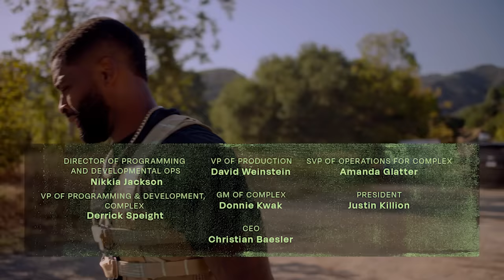Big Steppa Flo Milli schools Keraun on tent building and rides the zip-line | Hiking With Rappers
Big Steppa Flo Milli heads out to hike with Complex's King Keraun, and talks candidly about how her family taught her to handle school bullies and how to channel that spirit into her music. Flo shows Keraun how her determination and drive are not just reserved for her art, she can handle any challenge he presents.

COMPLEX is a community of creators and curators, armed with the Internet, committed to surfacing and sharing the voices and conversations that define our new America. Our videos exemplify convergence culture, exploring topics that include music, sneakers, style, sports, and pop culture through original shows and Complex News segments. Featuring your favorite celebrities, authoritative commentary, and a unique voice, our videos make culture pop.